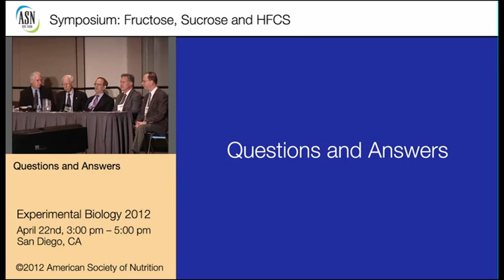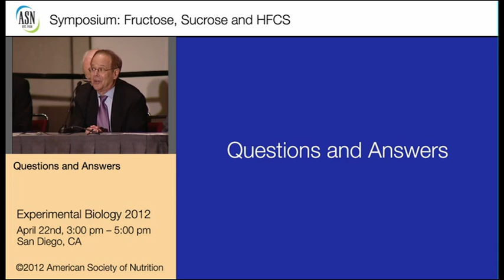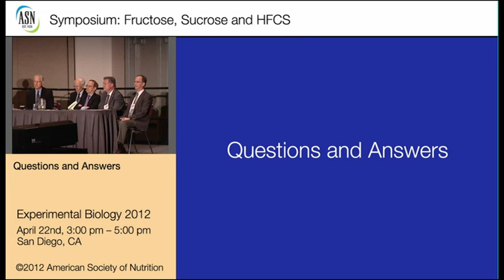Sugar Symposium Q and A Fructose Dr Robert Lustig Part 1.mp4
The Question and Answer section from the 2012 Sugar Symposium by the American Society for Nutrition at the Experimental Biology Conference 2012, where Dr Robert Lustig (author of the upcoming book Fat Chance and man behind the infamous viral Sugar: The Bitter Truth Youtube clip) gets called out by his colleagues for overstating the research in a number of areas related to sugar and fructose, especially regarding sugar and addiction and how limited animals models are to humans.